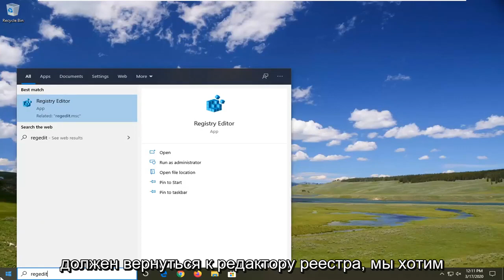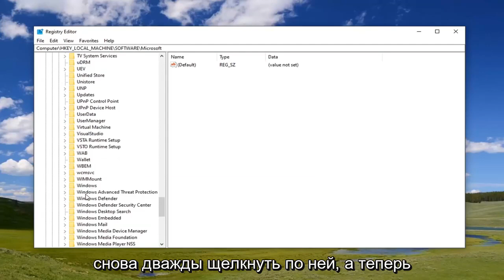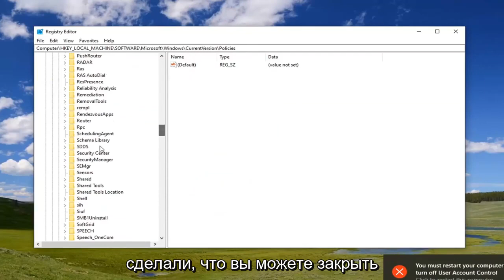Это приложение заблокировано вашим системным администратором — как исправить?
Это приложение было заблокировано вашим системным администратором в Windows 10/11 FIX.

Пользователям может быть запрещено использовать это приложение из-за сообщения системного администратора об ошибке при запуске предустановленного приложения в Windows 10. Эта ошибка возникает, когда ПК подключен к доменной сети, и администратор использовал AppLocker для реализации ограничения политики установки программного обеспечения. В следующем разделе описывается, как вы, как администратор, можете обойти эту ошибку и разрешить конкретному пользователю или всем пользователям запускать программу.

Основной причиной этой проблемы является политика контроля приложений, разработанная вашим системным администратором. Многие системные администраторы не разрешают пользователям устанавливать или запускать различные приложения в рабочее время. В большинстве случаев администраторы используют AppLocker, чтобы запретить пользователям открывать приложения Microsoft Store на всех компьютерах. Вы можете получить конкретную ошибку, когда на вас распространяется это ограничение и вы пытаетесь открыть приложение Microsoft Store.

Пользователи могут получить сообщение об ошибке «Это приложение заблокировано вашим системным администратором» при запуске предустановленного приложения в Windows 10. Эта ошибка возникает, когда ПК подключен к сети домена, и администратор использовал AppLocker для развертывания ограничения на политика установки программного обеспечения. Вот как вы, как администратор, можете обойти эту ошибку и разрешить определенным или всем пользователям запускать программу.

Основной причиной этой проблемы является политика управления приложениями, разработанная администратором вашей системы. Многие системные администраторы не разрешают пользователям устанавливать или запускать различные приложения в рабочее время. В большинстве случаев администраторы используют AppLocker, чтобы люди не могли открывать приложения Microsoft Store на всех компьютерах. Вы можете получить конкретную ошибку, если вы находитесь под этим ограничением и пытаетесь открыть приложение Microsoft Store.

Да, хорошо, что в Windows 10 есть встроенные функции безопасности, такие как Defender SmartScreen, но иногда они мешают. Вы действительно хотите установить это приложение — вы знаете, что в этом нет ничего плохого — но оно заблокировано.

SmartScreen Защитника Windows действует как своего рода сторожевая собака, когда вы используете Windows 10. Он блокирует открытие некоторых приложений, если они получены из неизвестного места или созданы неизвестным издателем. Хотя эти шаги помогут вам обойти блокировку Windows 10, вы должны использовать их с осторожностью. Некоторые приложения действительно вредны и действительно доставят вам неприятности. Обходите блокировку приложения Windows 10 только в том случае, если вы точно знаете, что файл в безопасности.